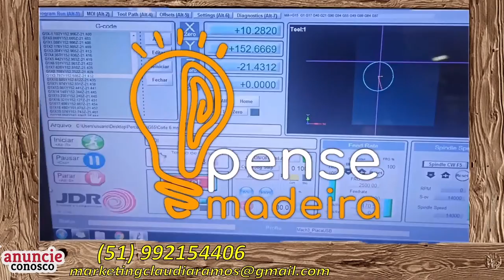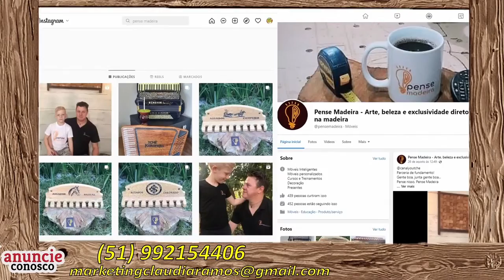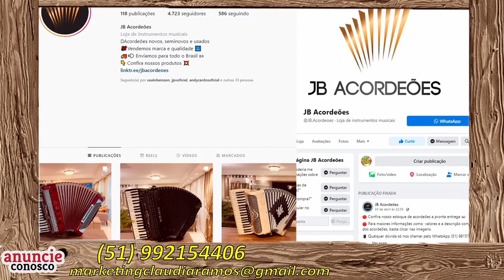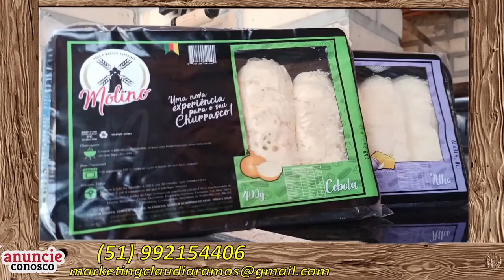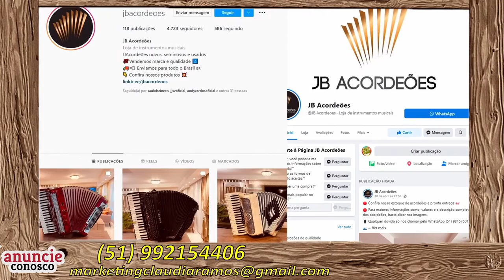Teixeirinha Filho e Teixeirinha Neto - YouTchê PodCast #87